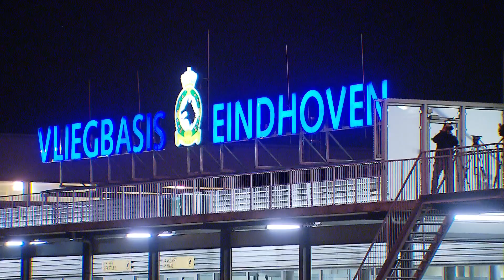Aankomst evacués Zuid-Soedan met vliegtuig Defensie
Een KDC-10 van de Koninklijke Luchtmacht is met 56 evacués uit Zuid-Soedan aan boord op Vliegbasis Eindhoven geland. Dit was in de nacht van 20 op 21 december 2013. Onder de passagiers waren 40 Nederlanders, verder betrof het mensen met een andere nationaliteit en 3 jonge kinderen.

Vanwege de snel verslechterende situatie in Zuid-Soedan werd in allerijl besloten tot evacuatie, waarbij Buitenlandse Zaken coördineerde en Defensie steun verleende door materieel en mensen in te zetten.